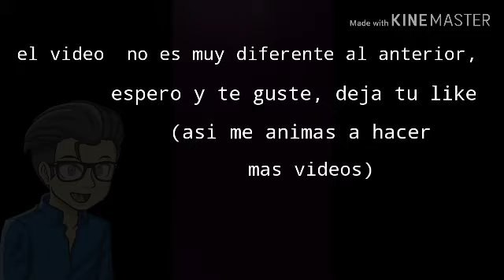Un poco de Frío (BACH DU)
Hola
Un vídeo más !!!
Y otra vez creo que no me escuchas 💔
Pero...